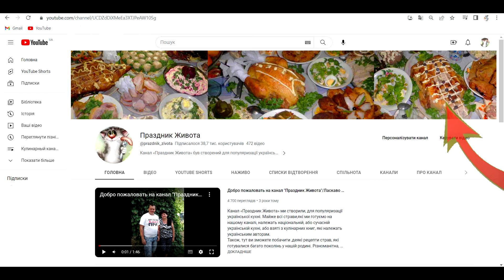Домашня ковбаса «кров'янка»/Ковбаса з крові/Кров’яна ковбаса/Кишка/ Українська кухня/Домашні ковбаси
В цьому відео ми покажемо покрокове приготування домашньої «кров’яної ковбаси». Ковбаса, по цьому рецепту, виходить дуже смачною, соковитою і запашною.